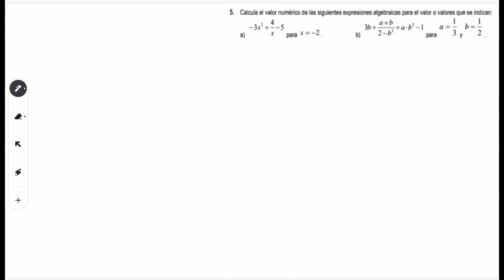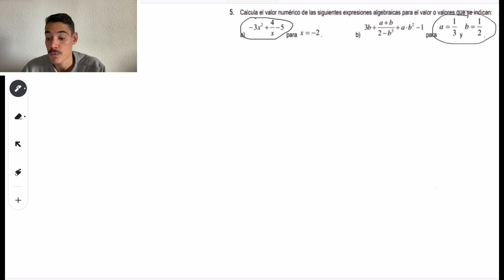Aprende a Calcular el Valor de un Polinomio en Minutos (Ejercicios de Examen para ESO)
¿Sabes realizar ejercicios con polinomios? Y si te cuento que con este video vas a aprender a hacer uno de examen  paso a paso y para siempre.

En este vídeo Diego Márquez da una clase sobre un ejercicio con polinomios, a nivel de la ESO por lo que debemos tenerlo claro y repasarlo para poder realizar el examen con garantías.

 Para ello, Diego realiza un ejercicio,  explicado paso a paso para que no te pierdas en ningún sitio.